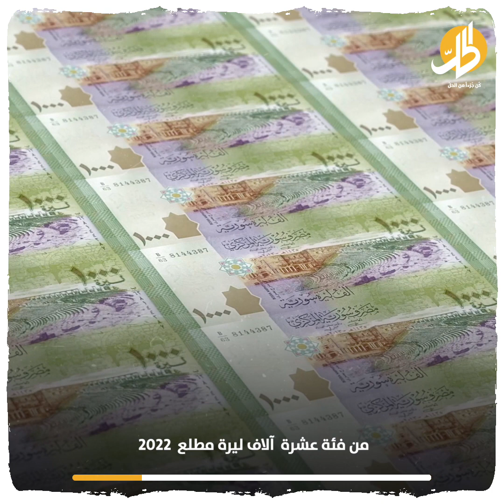عملة ورقية جديدة في سوريا.. هل ستُنقِذ الاقتصاد المنهار؟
مع بداية 2021، طرح مصرف سوريا المركزي عملة نقدية جديدة من فئة خمسة آلاف ليرة، في محاولةٍ لمواجهة آثار التضخم الذي حدث خلال السنوات الماضية.
لكن تلك المواجهة يبدو أنها انتهت لمصلحة التضخم الذي أجهز على اقتصادِ البلاد ولا يزال، بعد أن كشفت منصات إعلامية نقلا عن مصادر قالت إنها مقربة من الحكومة السورية، كشفت عن استعداد الأخيرة  لطرح عملة جديدة من فئة عشرة  آلاف ليرة مطلع  2022. مع استمرار فقدان قيمتها الشرائية بنسبة متعاظمة.